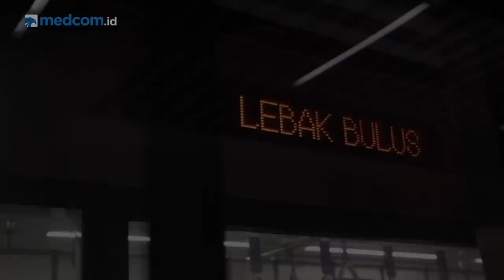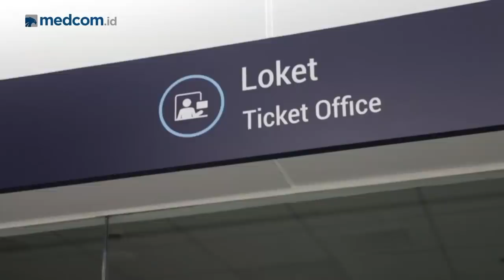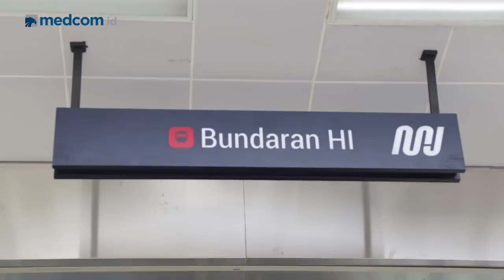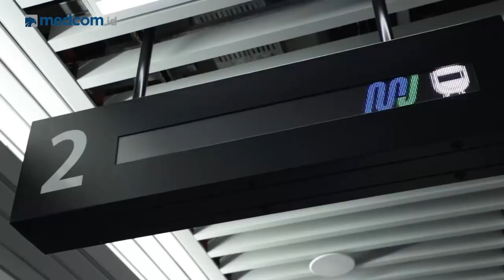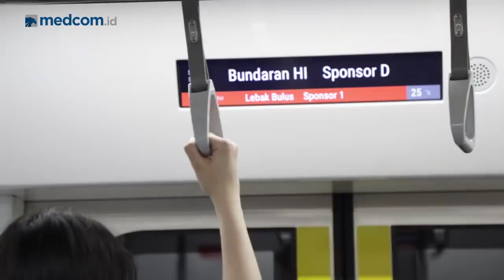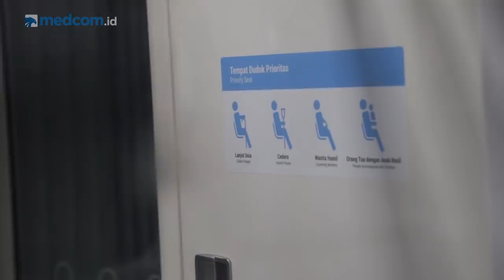Cobain MRT Jakarta, Gimana Rasanya?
Inilah keseruan mencoba langsung "Ratangga" nama dari moda transportasi MRT Jakarta bersama reporter Medcom.id, Maggie Calista. Bagaimana cerita di balik pembuatan dan kisah MRT Jakarta, simak video berikut bersama Presiden Direktur MRT Jakarta, William Sabandar berikut ini.